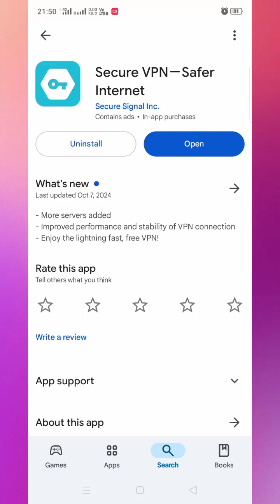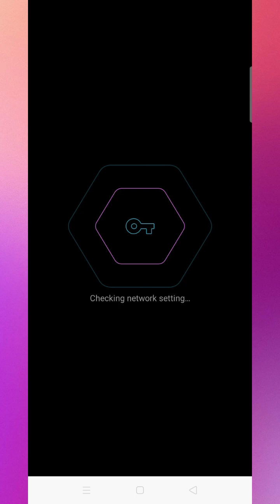How To Mod Secure Vpn ¦¦ Mt Manager Vip Tutorial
hello guys, today i'll be showing you how to mod classes.dex using Mt manager.